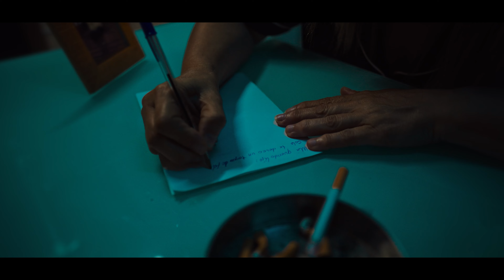✅ Haz VIDEOS mas PROFESIONALES // 5 CLAVES para MEJORAR tus VIDEOS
Hoy te enseño las 5 claves que harán que tus videos mejoren tanto en calidad como en profesionalidad.

1.130